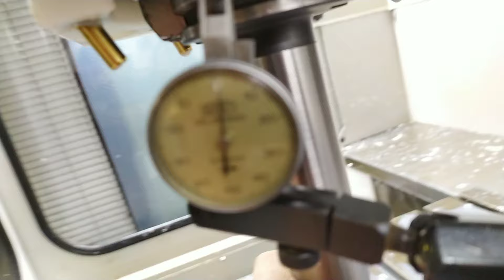28. prosince 2019